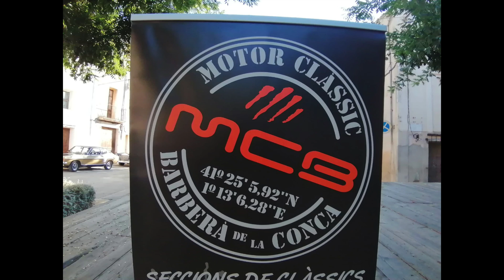Coches Clásicos | Trobada a Sarral | MBC